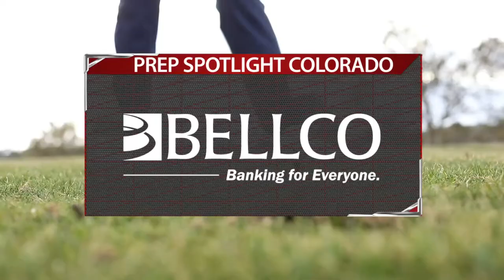PSCO428 | FACES :10 Promo Preview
PSCO428 | :10 Promo (Faces)

Content included on Prep Spotlight Colorado

Prep Spotlight Colorado is a :30 minute show featuring high school athletics in Colorado.

Premieres on Mondays at 6:00 pm with Altitude TV and debuts online Tuesday nights at prepspotlight.tv.

Exclusive media content property of Colorado Prep Spotlight and School Space Media.

show host & production director: Marty Cesario